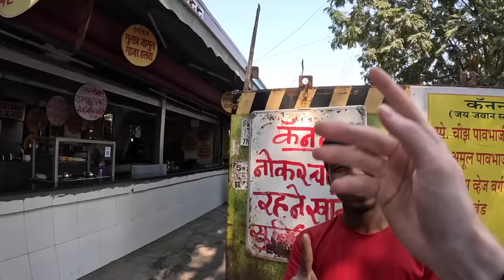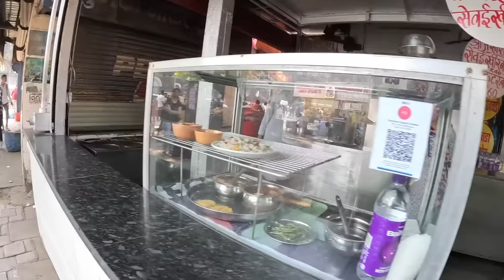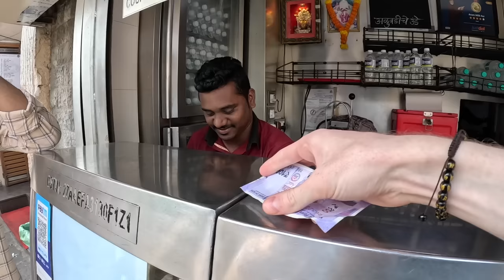Pav Bhaji vs. Vada Pav: Searching for Mumbai's best breakfast 🇮🇳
A trip to India is not complete without enjoying the cuisine. And on top of that, the cuisine between regions also differs greatly. In Mumbai, there are many famous foods, but two of the most famous foods, often enjoyed for breakfast, are pav bhaji and vada pav. As such, I had to try both and check them out. Enjoy.

Video Chapters
0:00 Cannon Pav Bhaji
1:36 Pawan Singh helps me try pav bhaji
6:13 Friendly didi gives me dry fruit rabri
9:49 Chatting with workers
12:52 Relaxing Vada Pav
18:44 Students school me at English
Il
Updates from the road: